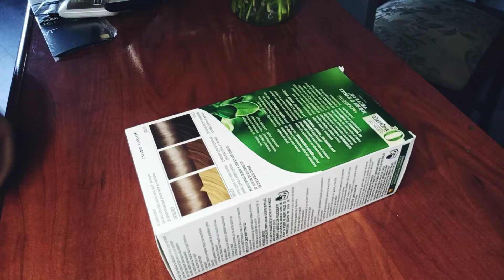unboxing 𝐓𝐢𝐧𝐭𝐞 𝐬𝐢𝐧 𝐚𝐦𝐨𝐧𝐢𝐚𝐜𝐨 "𝐌𝐞𝐫𝐜𝐚𝐝𝐨𝐧𝐚" 😱 vienen 5 cosas dentro de ello? tinte para pelo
Hola amigos el día de hoy vamos a abrir esta cajita que viene para pintar el cabello y como podrán observar en este vídeo vienen.
4 cosas más 10 el guantes que sorprende😱